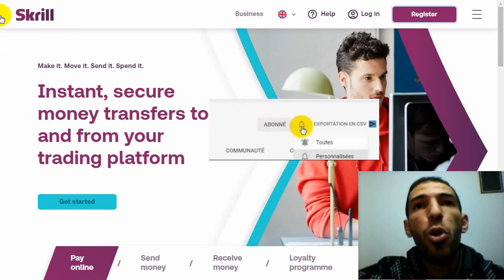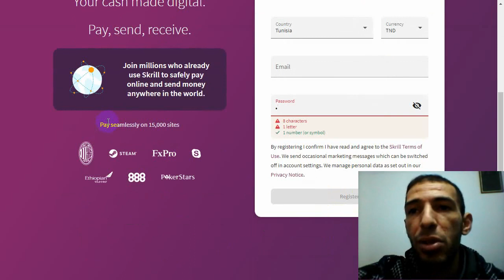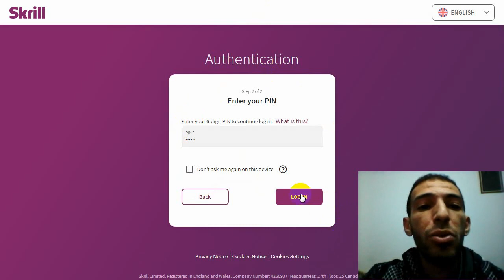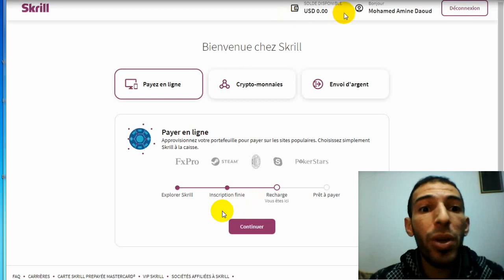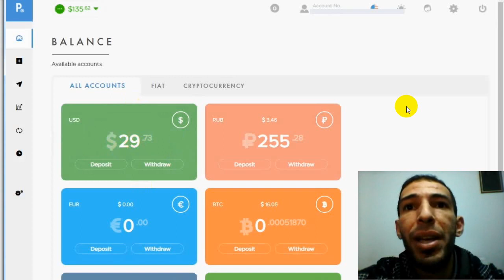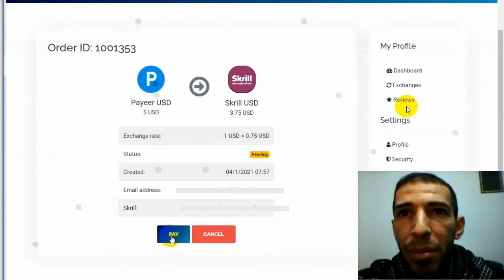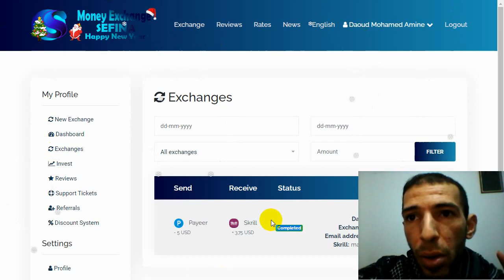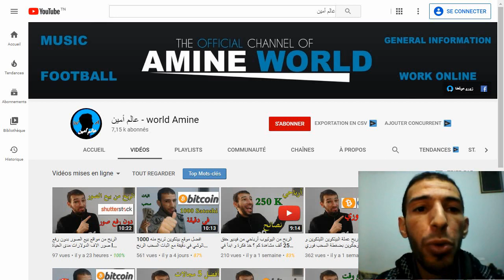انشاء حساب سكريل skrill و شحنه عبر وسيط موثوق موقع money exchange sefina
مرحبا بالجميع العديد من الناس تبحث على بنك الكتروني جيد يكون امن قابل للسحب و الايداع انت في المكان الصحيح سنقدم في هذه المقالة طريقة انشاء حساب في بنك السكريل skrill و شحنه بالدولارات و الاوروات مع شرح بنك سكريل.

بنك سكريل أحسن بديل للباي بال paypal مع مشكلة الباي بال في العديد من الدول الحل الانسب هو بنك السكريل لاستقبال الاموال و ارسالها دون مشاكل.

سنقدم في المقالة

1-  انشاء حساب سكريل  skrill

2-  مشكلة شحن بنك سكريل skrill

3- شحن بنك سكريل عبر موقع وسيط money exchange sefina